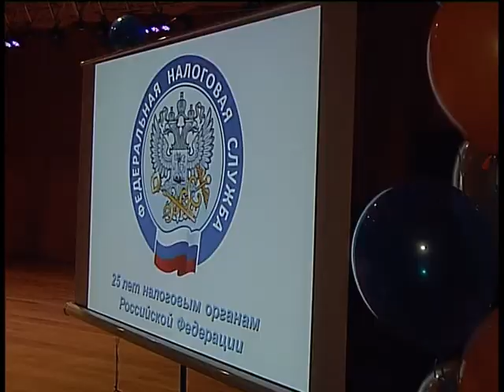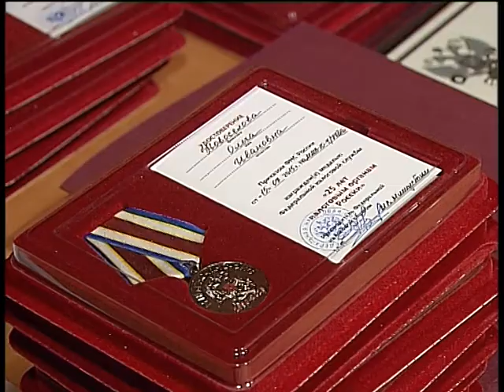25 лет налоговым органам